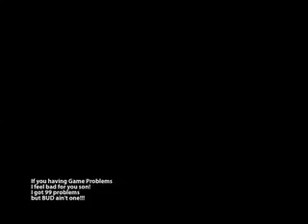99 problems but BUD ain't one!!!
The AMOC Theme Anthem